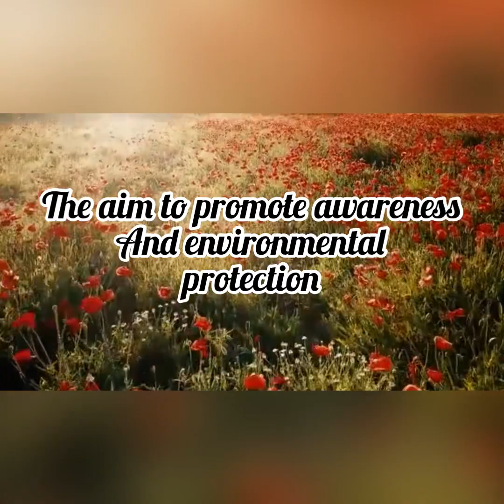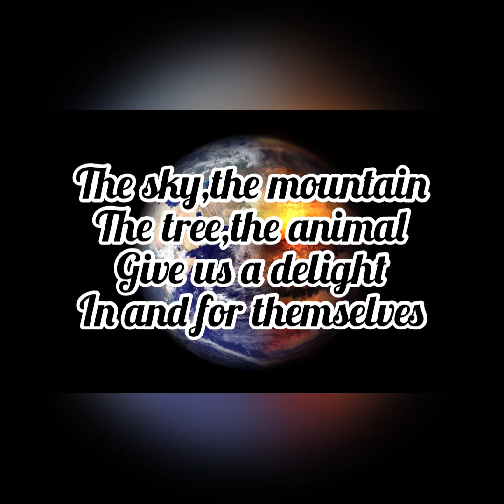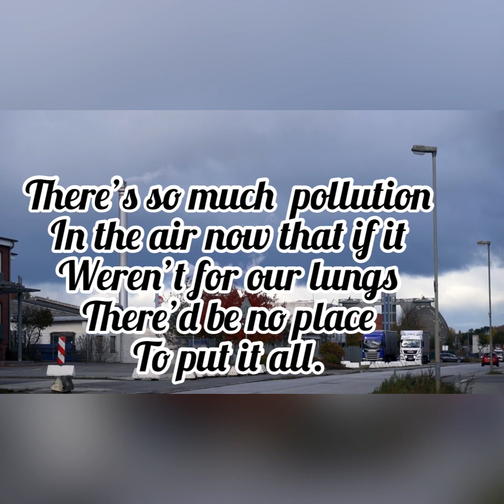WORLD ENVIRONMENT DAY//save now earn later//